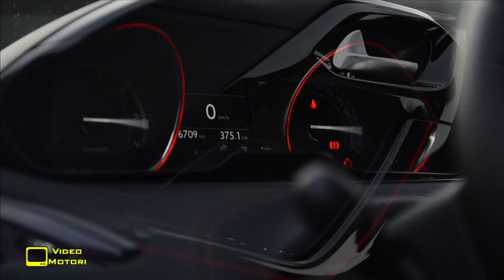Peugeot 208 GTi a Roma